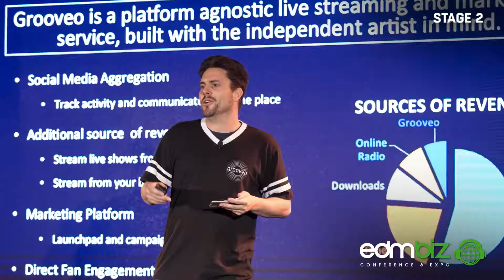EDM Biz Aftermovie